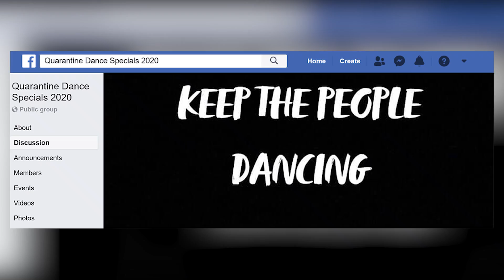Quarantined Natives Part 2 - Natives React #19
Quarantined Native American Humor Part 2! I did an online call with Jacob and had him record himself in his room at the same time, that's why his video isn't webcam quality. Modern problems modern solutions lol. We may have 1 more quarantine humor episode coming or might do a different topic.

Song we used in the Challenge Compilation segment is:
Out Last Chants - Above The Clouds (Bears Den Cover)

Go to Natives React or Old Wayz Instagram to enter giveaway!